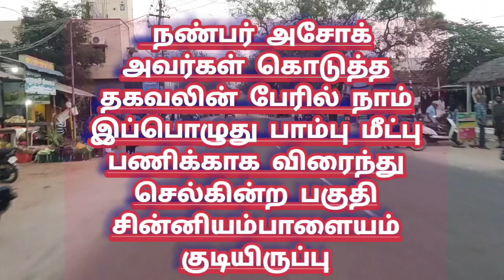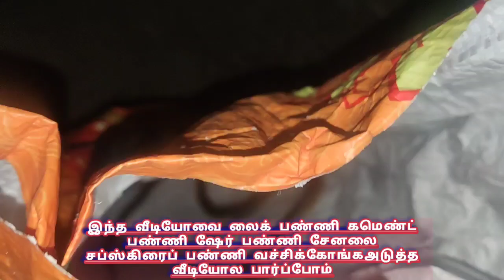அட்டைப்பெட்டிக்குள்சுருண்டு படுத்திருந்தபாம்பு எட்டி உதைத்த வீட்டுஉரிமையாளர் சீறிவெளிய வந்த நாகம்😱🐍😱